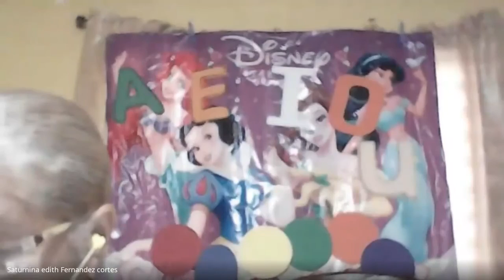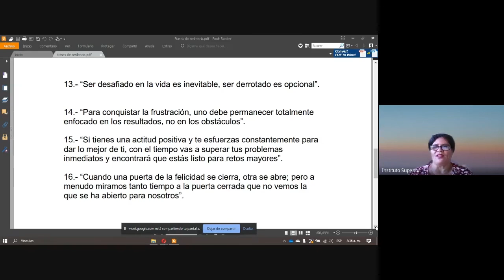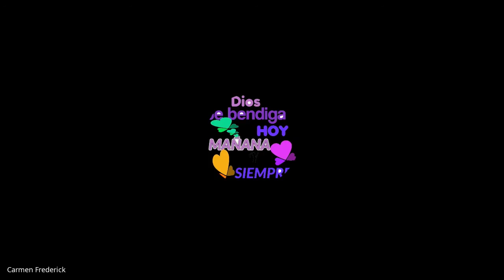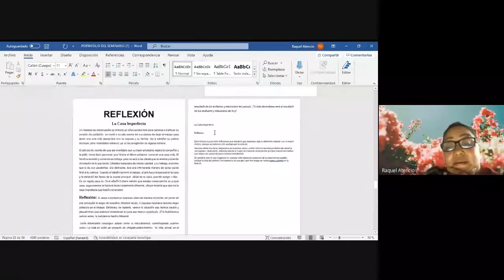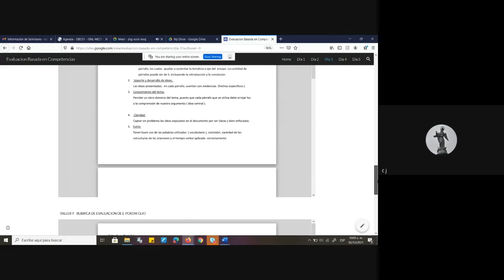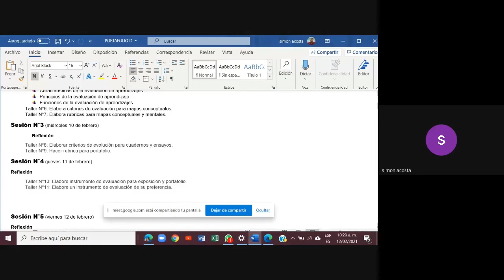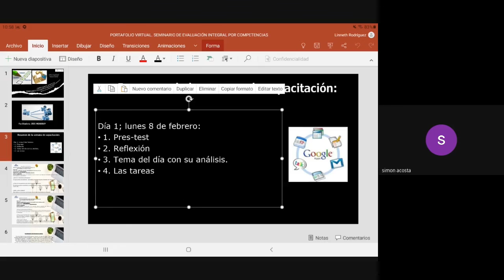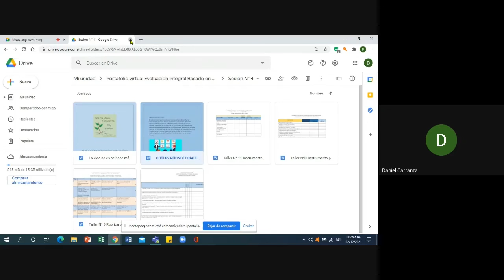EVALUACIÓN INTEGRAL BASADA EN COMPETENCIAS (REGIÓN PANAMÁ CENTRO)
Duración: 8 al 12 de febrero,
horario de 8:00 a 11:30 A.M.
 Facilitadora: Iris Monrroy
Fecha de la clase: 12 de Febrero de 2021